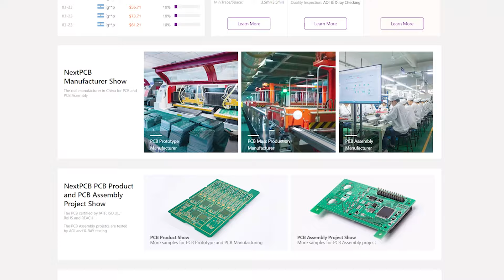Most Advanced High-Tech project for Science Students 🔥🔥🔥 winning science fair project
Cheap and Best Science Fair Project for all Students.
This is the most Satisfying project that have I ever made. It will blow your mind
Required Materials

Esp 8266 12E
Relay Module
Soil Moisture Sensor
3X 5V Solenoid Valve
2.2K Register
12V Adapter

International Links-

NextPCB Intro- 00:04
Project Intro- 00:37
Making- 01:04
Venturi Effect- 03:30
Making Circuit- 05:45
Testing- 09:50
Follow me-

Agriculture Machinery

Thank you so much for you Support...Keep Watching👍